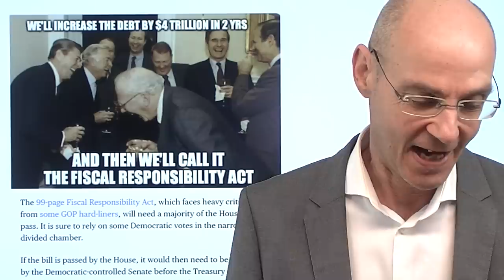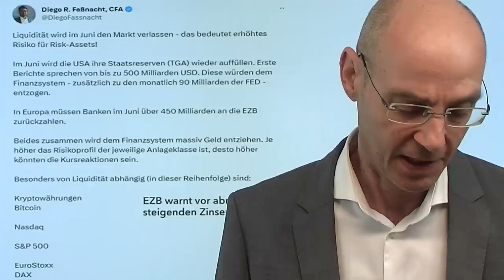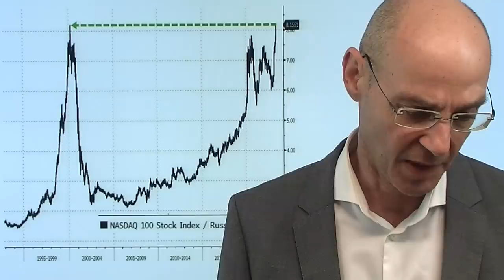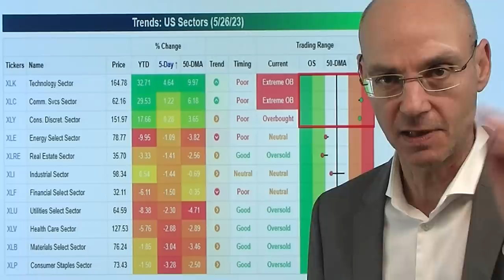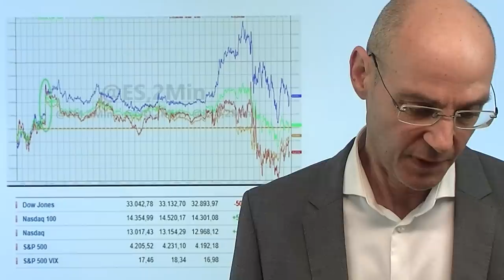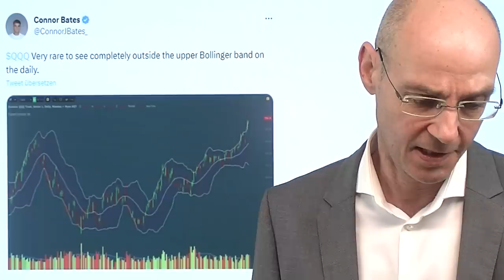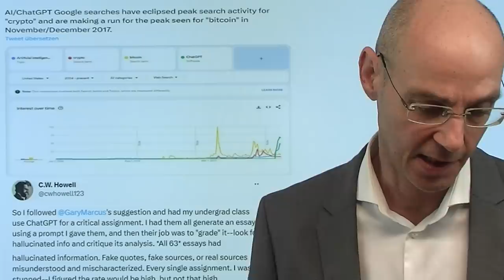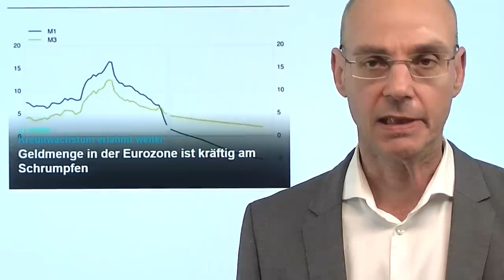Miese China-Zahlen, schwacher Dax und die Nasdaq-KI-Blase! Videoausblick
Hinweise aus Video:

1. Dax tiefer erwartet – Nimmt die zweite Abwärtswelle an Fahrt auf?

2. Geldmenge in der Eurozone ist kräftig am Schrumpfen

3. China-Einkaufsmanagerindex in der Kontraktion – Sorge um Konjunkturerholung

Wieder schwache Zahlen aus China (Einkaufsmanagerindizes) trüben die Stimmung zum Handelsstart vor allem beim Dax, nachdem gestern die KI-Blase im Nasdaq eine neue Eskalation erfahren hat. Der Nasdaq ist nun so überkauft wie seit dem Jahr 2004 nicht mehr, gleichzeitig ist die Lücke zwischen dem Index und der Anzahl der steigenden Aktien darin so groß wie noch nie in der Geschichte. Wie sind also an Extremen angelangt - und an extremen Punkten ist die Euphorie meist am größten. Wer nun die KI-Blase feiert, sollte sich an den letzten Hype erinnern, der dann - wie alle Hpyes - kollabierte: die Spacs (schon lange nichts mehr davon gehört..). Natürlich hat KI viel Potential - aber noch kann niemand wirklich absehen, wieviele und welche Firmen davon profitieren. Heute die Abstimmung im US-Abgeordnetenhaus zur Anhebung der Schuldenobergrenze, nachdem die erste Hürde ganz knapp übersprungen worden ist. So oder so: die schwache Wirtschaft in China drückt den Dax zum Handelsstart unter die 15800er-Marke..